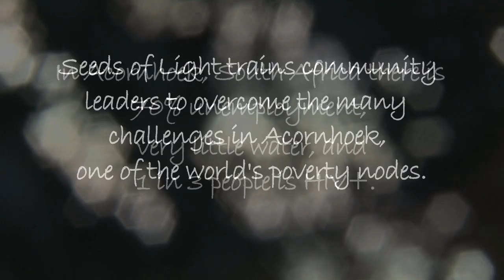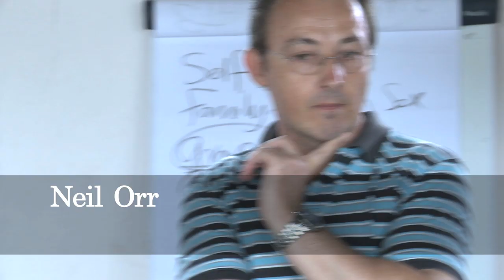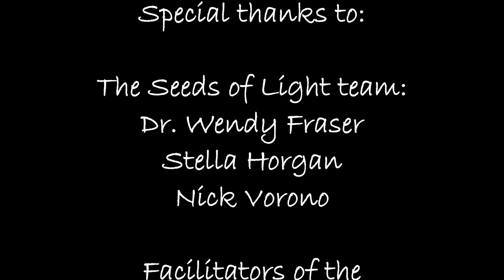Man Starts Community Garden with No Water and No Money in One of World's Poverty Nodes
Acornhoek, South Africa is one of the world's poverty nodes, where there is very little water, 70% unemployment and 1 in 3 people is HIV+. Overcoming challenges is part of life here. Meet Trygive Nxumalo, one of the leaders enrolled in Seeds of Light's Acornhoek Leadership Forum, who is passionate about serving his community. He has successfully started a food garden without having water or money, and is now feeding the vulnerable in his village. This video tells the amazing story of Try's garden and how he achieved what many thought was impossible—through ingenuity, determination, heart and a passion to help others.

Seeds of Light finds community leaders like Try and empowers them to achieve their visions—sustainable projects such as: elder care, orphan centers, community gardens and more. Please support Seeds of Light so that we can help others help themselves and their entire community.

Thank you to all Seeds of Light supporters, especially David Patient and Neil Orr of Empowerment Concepts, who facilitate Seeds of Light's Acornhoek Leadership Forum and who help make seemingly impossible dreams possible.